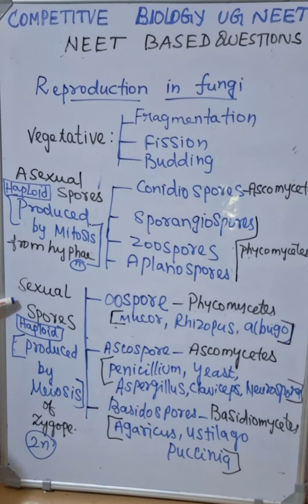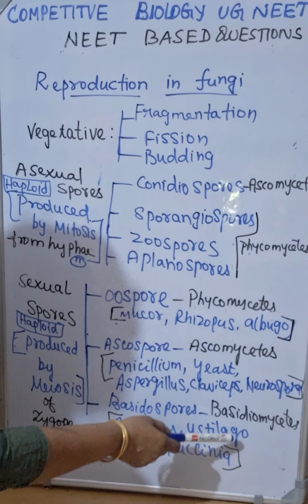BIOLOGICAL CLASSIFICATION: REPRODUCTION IN FUNGI:DIFFERENT TYPES OF MEIOTIC AND MITOTIC SPORES